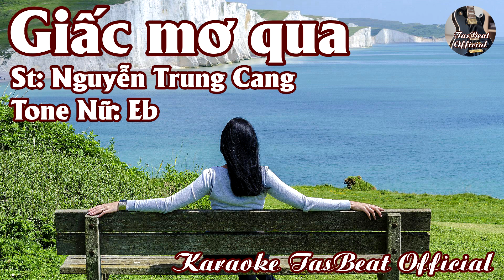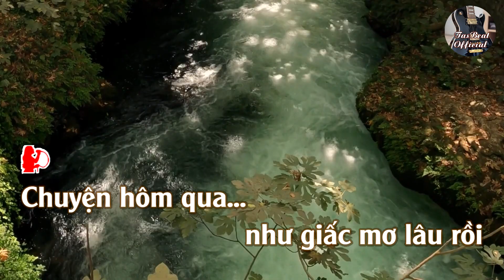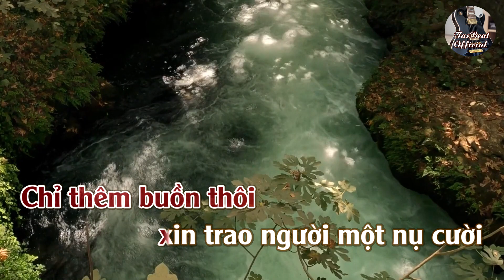Karaoke Giấc Mơ Qua Tone Nữ | TAS BEAT